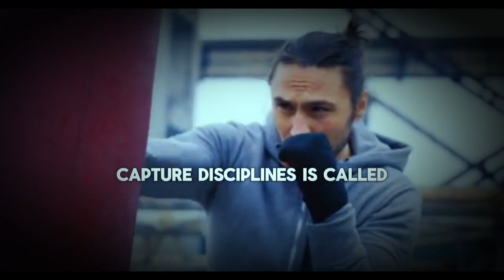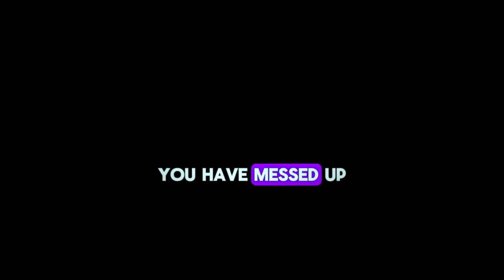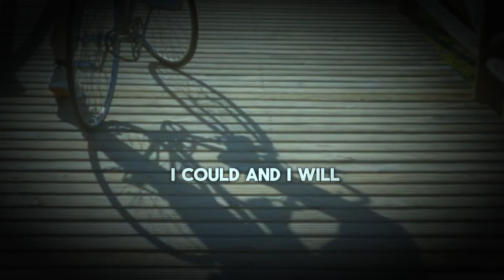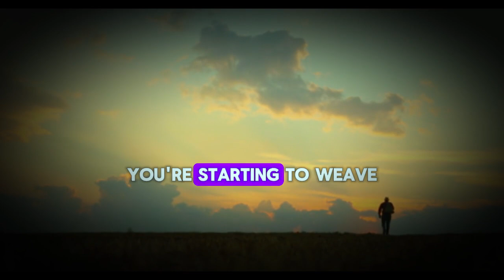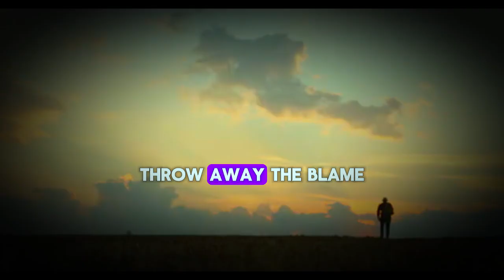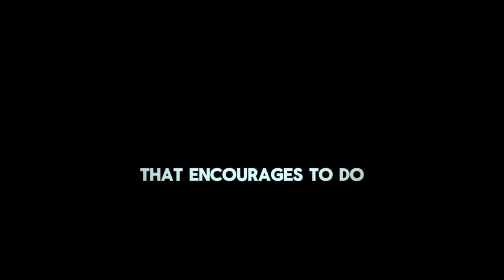Here is The Time To Act - Jim Rohn